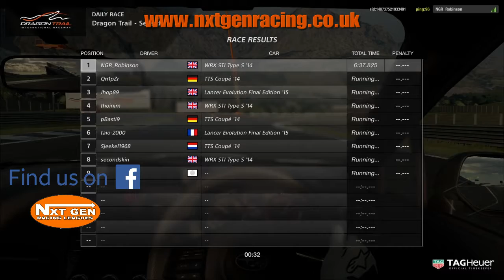Gt Sport closed beta Nxt gen racing leagues Impreza N300 Domination @ Dragon trail